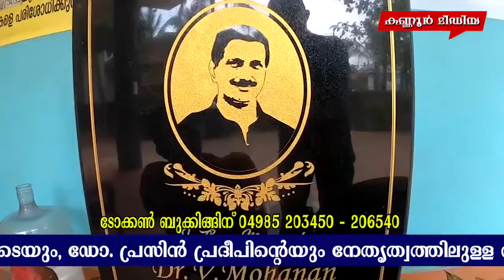ശബരിമലയിൽ സംയുക്ത സേന സുരക്ഷാ പരിശോധന നടത്തി.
ശബരിമലയിൽ സംയുക്ത സേന സുരക്ഷാ പരിശോധന നടത്തി. ശബരിമലയിൽ സുരക്ഷ ശക്തമാക്കുന്നതിന്റെ ഭാഗമായാണ് പരിശോധന